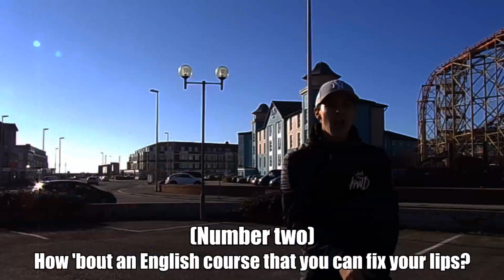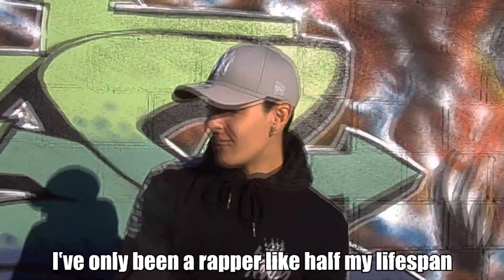Jr - Scar (LITTLE T/JOSH TATE DISS TRACK)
Fun fact: I actually dedicated my EP over this beat.

Epiphany by Futuristic ft. NF -

Share the song if you enjoyed, much love. Jr

Lyrics -
Road rage passed about a milli hits,
Talking about how you be raping kids,
Send about a milli vids,
Old age fast and you be rapping how you smoke green,
Imma show you how to put a rap together so clean, (yuh)
Forget the Grime, boy you could never be a real G,
Imma be on beast mode, biting with the steel teeth,
Whatever music you be putting out that's so "Fresh",
Let me break it down how you could never be a success,
(Number one)
What are you thinking when you writing these bars?
How you be coming with a "smart par",
Shooting at your local Spar,
(Number two)
How 'bout an English course that you can fix your lips?
You be the one kid back of the class starting fits,
(Number three)
You need to make and direct your own song,
Like "Fresh", see we like that,
But got me thinking so long,
(Number four)
You went AWOL for a minute, so don't be playing,
How you got this good? A ghost writer?
What are you paying? (Hmm)

Blackpool Grime could never put on the map,
You just a meme on Youtube, I'll only send a backslap, (psh)
This ain't a send it's a diss,
You can read it through my lips,
Hope I crush your career with a "Bag Full of Bricks",
And you talk about "Graft on the Streets", (yup)
You never murdered a beat, (nope)
You prolly beat your own meat, (yup)
Seven a day, skeet skeet,
Come on let me see a Tweet,
You think you walking around Blackpool with the heat,
Yo, (huh)
I've only been a rapper like half my lifespan,
When I was your age fam,
I got the idol from American,
You need to think about the present day plan,
You a little man,
T, you sending for people but you ran, (oo)
Over the course of three years, been a big cringe,
Shooting down the alley where you're getting high and drinking binge,
Bet about a milli your, boys got you with the syringe,
Let me get a break and compare you Annoying Orange,

Need to flow with a good job,
How you gonna chop with a broke mob?
Only get a view from the people,
You should see the comments they be lethal,
Get a better rap if you coming far,
Get on to my level, call me Jr,
Need to be a bully but I want bars,
Imma leave you cut, better yet a scar,

Need to flow with a bloody good job,